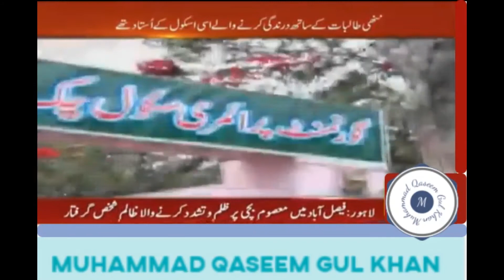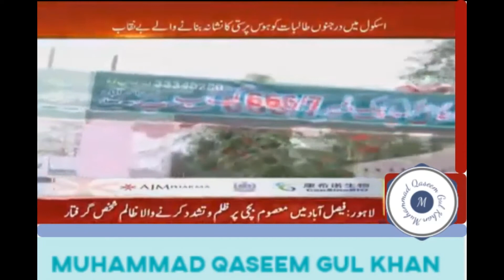Pir Mahal Zulm Aur Zina Ki Dastan || پیرمحل کے ظلم و ستم اور زنا کی داستانیں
At This Age,Relationships Are Not Angels Urdu Poetry| اردو شاعری اس عمر میں رشتے نہیں فرشتے آتے ہیں